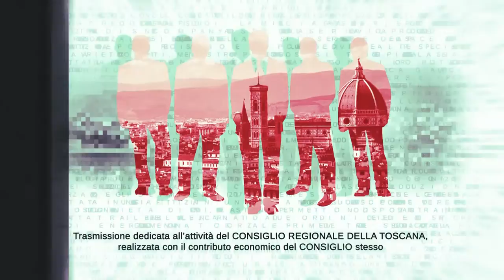TVL Te le Consiglio Regione Toscana n10 120322